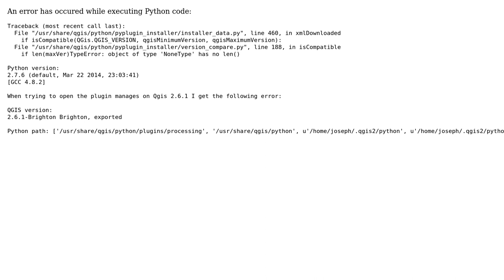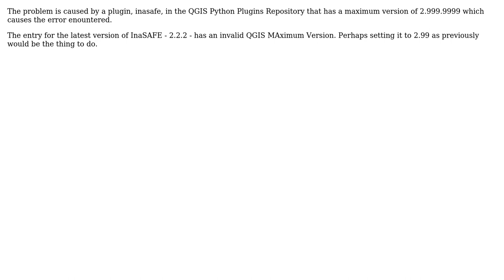GIS: Problems with plugin/installer manager in QGIS 2.6.1 Debian (2 Solutions!!)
GIS: Problems with plugin/installer manager in QGIS 2.6.1 Debian

With thanks & praise to God, and with thanks to the many people who have made this project possible! | Content (except music & images) licensed under CC BY-SA | Music | Images & others | With thanks to user spatialhast user PolyGeo user Joseph OConnor user chujiyo user AnGus King and the Stack Exchange Network Trademarks are property of their respective owners. You are responsible for your own actions.